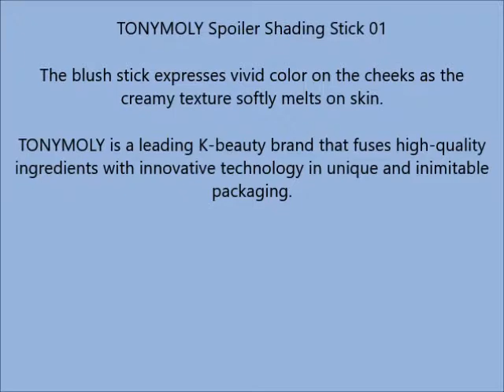TONYMOLY Spoiler Shading Stick 01